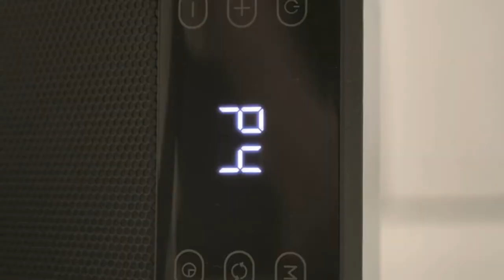Dreo 24" Space Heater, 10ft/s Fast Quiet Heating Portable Electric Heater with Remote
Dreo 24" Space Heater, 10ft/s Fast Quiet Heating Portable Electric Heater with Remote, 3 Modes, Overheating & Tip-Over Protection, Oscillating Ceramic Heater for Bedroom, Office, and Indoor Use, Black

Description:
Whole Room Heating: Our 24-inch tower heater delivers warmth at the speed of 10 ft/s. 70° widespread oscillation helps heat cover every corner of your room. Perfect choice to quickly heat small to large rooms including office, bedroom, and living room on cold days.
2S Rapid Heating: Powerful 1500W PTC ceramic heating allows this space heater to send out hot air in 2 seconds. 2500 rpm fan helps spread heat quickly, making you feel the change from cold to warm in a matter of seconds.
Safe & Reliable: Made of V0 flame retardant materials, this ETL-listed ceramic heater comes with multiple security features including overheat and tip-over protection, auto off after 24h without operation. The plug is enhanced to prevent short circuits during use, ensuring your worry-free use all day.
Quiet Heating: With Dreo ObliqueAirflow Technology, this electric heater creates quiet heat with noise level as low as 40dB (quiet like a library). Equipped with display auto off and the mute button, it allows you to work and sleep without being disturbed.
Energy Efficient: Smart ECO mode uses a built-in precise temperature sensor to keep your room at a constant temperature while saving more on energy bills. Personalize your warmth with 3 heating modes (High:1500W, Low:900W, ECO) and a thermostat from 41 to 95°F in 1°F increments.
Easy to Use: One touch to change the temperature and mode on the tilted digital panel, or remote control your heater from 26 feet away while working. Hidden handle helps you freely move around for whole room warmth. Space-saving and easy to store.